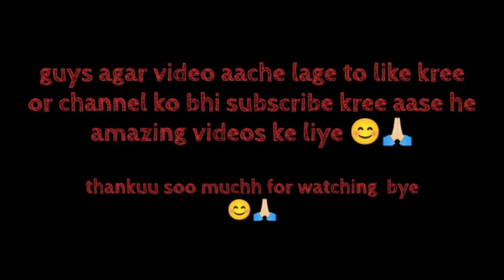यहा 18 साल से गांव में नहीं जन्मा कोई बच्चा | Childless Village Nagoro.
18 साल से गांव में नहीं जन्मा कोई बच्चा | Childless Village Nagoro.